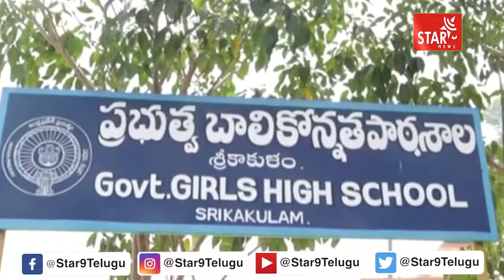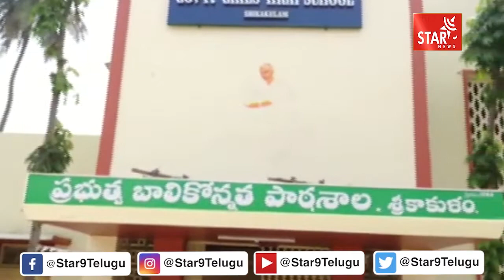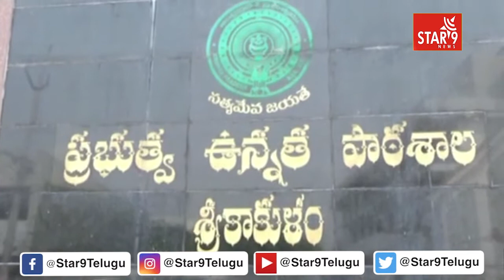ఏప్రిల్ ఒకటో తేదీ నుండి ఒంటిపూట పాఠశాలలు|| Star9 News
ఏప్రిల్ ఒకటో తేదీ నుండి ఒంటిపూట పాఠశాలలుStar 9 News || Voice Of Truth